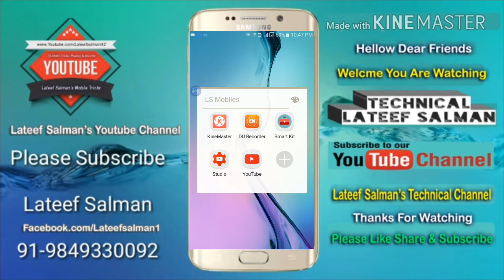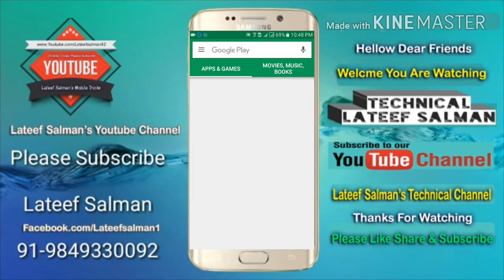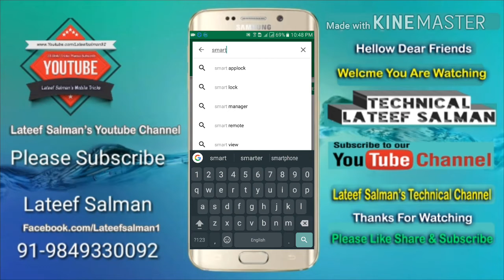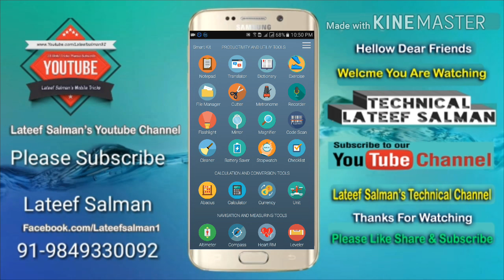All In One App Featuring All The Essential Tools And Utilities You Need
Do A Lot With Just One Multi Purpose App
Tiny Size Application Just 4.5 Mb
32 apps can be replaced with one app
One easy tool to create shortcuts on your home screen